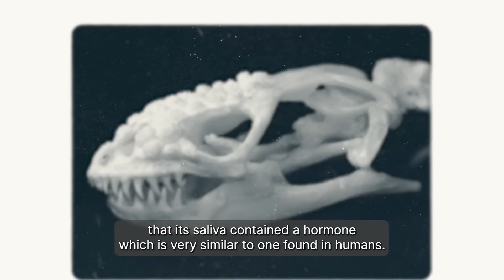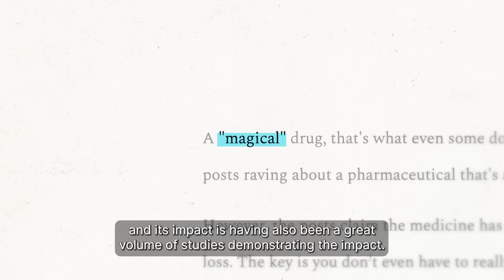What is this new revolution in weight loss medication?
For more info on how Pilot is helping Aussie men to lose up to 15% of their body weight in 1 year, through weight loss medication and health coaching - Check your eligibility

We are in a really interesting time right now when it comes to the treatment of weight.

A lot of this is coming from a recent revolution in the discovery of a new class of medications known as glp-1 agonist.

Meet Dr Chris Robinson, he's the medical director of Australian men's Healthcare platform pilot.

When it comes to where this new class of medication has come from, it's a really, really interesting story.

In fact, it's linked to a lizard known as The Gila monster.

The Gila monster is a venomous lizard from the Americas, which eats just a few times a year. When researching this unique creature, scientists discovered that its saliva contained a hormone which is very similar to one founded humans.

Glucagon like peptide 1 or glp-1, stimulates the body's production of insulin and suppresses appetite. The hormone from The Gila monster was then synthesized to mimic glp-1. And the result was a new class of safe and effective weight loss medication.

So there's been a huge amount of excitement around the class of medications, and its impact is having also been a great volume of studies demonstrating the impact.

A 2020 study from the international Journal of obesity showed that with the help of this groundbreaking medication, on average, patients lost over 12 percent of their body weight in a year.

There's a huge amount of Australians who are overweight.

In fact two in three or 63% of us are either overweight or obese. That’s a huge amount of Aussies both men and women who are not getting the most out of their life because of their struggles.

The science of weight management has an exciting future and Pilot.com.au is on the forefront, making cutting-edge weight loss treatment available to thousands of Aussie men.